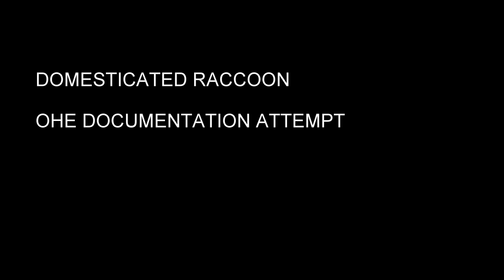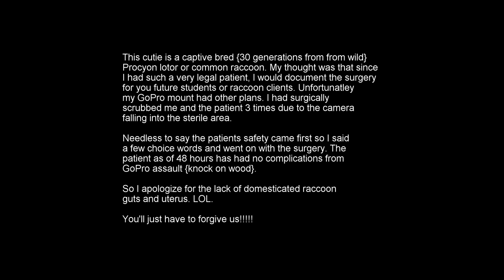GoPro Raccoon OHE Fail